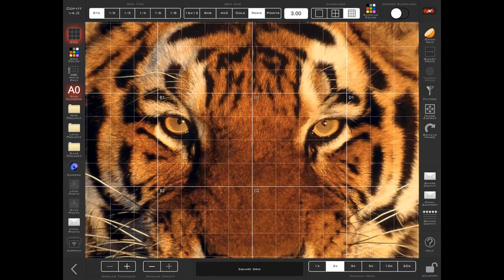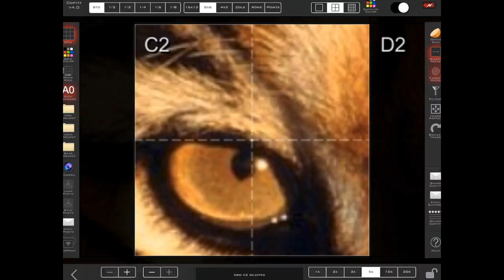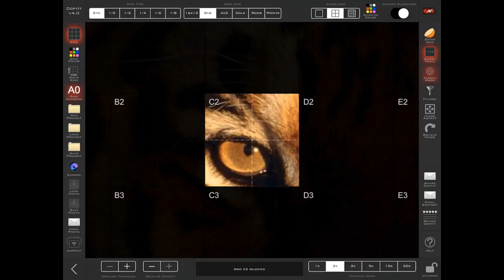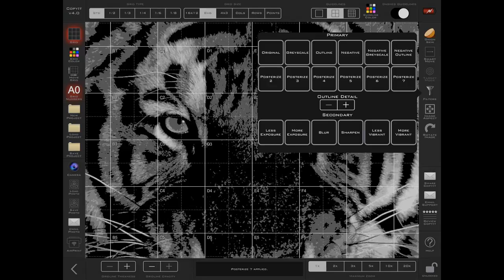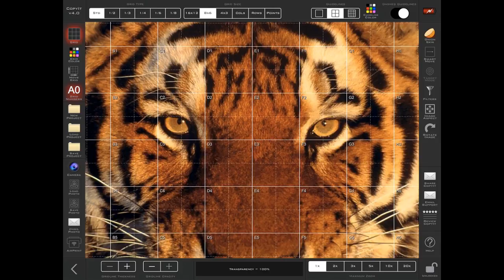CopyIt - The Grid Drawing Method for iOS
First released in June 2010, CopyIt is the original and most feature rich grid drawing app available anywhere!

See why so many artists, teachers and students are using CopyIt as an essential tool in their workflows.

Used by artists such as Vincent Van Gogh and Leonardo Da Vinci, the grid drawing method has been brought to digital life with CopyIt. CopyIt assists you in copying, enlarging or reducing your chosen reference image using the grid drawing method. You do not even need to be artistic.

The grid drawing method has been used for centuries. It breaks images down into smaller work areas allowing you to focus on the actual lines and shapes within each square, rather than trying to draw the whole picture at once. You can't help but achieve with this method.

Using CopyIt as your reference object, it saves you from having to print your photos and ruin them by drawing grids over them, but unlike a real photo, it gives you the ability to zoom into the fine details. With a pencil, you then draw up a grid with the same number of squares using a separate medium, such as paper or canvas. Working square by square, you CopyIt!

If you want to draw an image larger or smaller than the original, the pencil-drawn grid should be drawn larger or smaller than the original grid on the device with the same amount of squares.  All that matters is that the contents of each square are drawn to scale.

iPhone/iPod touch users:
Due to the number of features and the size of the screen, the top, left, right and bottom toolbars in the iPhone/iPod touch version are scrollable. Just scroll to access all of the toolbar options.
On all devices, to work fullscreen you can use the Hide button on the bottom toolbar.

FEATURES:
- Comprehensive In-App Help
- Universal App, compatible with iPad, iPhone and iPod touch
- Supports Retina Display
- Fullscreen mode
- Audible feedback
- Extra options in the Settings App
- Set your Maximum Zoom level from x1 to x20
- CopyIt will resist entering standby while in use (if power-saving options are enabled)

Grid Options:
- 6 Grid Types
- Columns, Rows and Points grid sizing options
- Preset Grids for iPad: 16x12, 8x6 and 4x3 equal squares
- Preset Grids for iPhone and iPod touch: 12x8, 6x4 and 3x2 equal squares
- To maintain the grid visibility regardless of your photo, choose from 9 grid colors, Black (default), Gray, White, Red, Green, Blue, Yellow, Orange and Magenta
- Grid transparency is adjustable in 5% increments
- 5 different Grid Line thicknesses
- Grid letters and numbers (4 different formats)
- A center point in each grid square
- Guidelines: 1/4 and 1/16 to help you copy your subject
- Solid or Dashed Guidelines
- Guideline colour can be set independently to Grid colour
- SmartMove™ Just touch a square once to zoom to that square
- SmartMove™ takes advantage of your maximum zoom setting, never zooming in more than that amount
- SmartMove™ Left and Right arrows for moving through the grid in sequence (or you can just touch the square you want)
- Target mode highlights the current square and dims the rest, helping you to focus your attention

Filters and Effects:
- 12 Primary Filters
- 6 Secondary Filters
- Onion Skin Feature: Overlay your reference image above your work to quickly assess your accuracy
- 12 different image aspects
- Rotate the image in 90 degree increments

Import Options:
- Cameras are supported - both front and back
- Load Project
- Load From Photo Album

Export Options:
- Save Project
- Export to Photo Album
- Export as an email
- Print directly to AirPrint compatible printers

For detailed instructions on how to use CopyIt, help is available within the App.

Thank you to all our users for their feedback and feature suggestions which have helped make CopyIt what it is today.